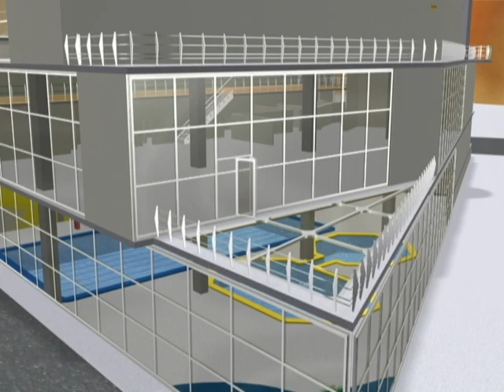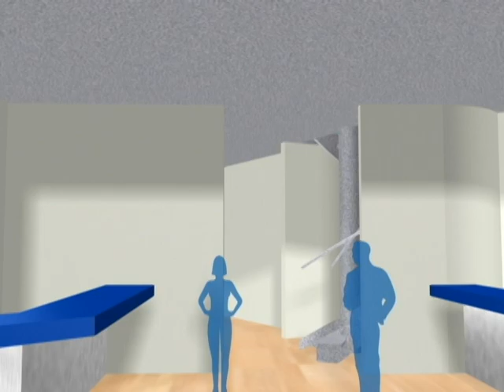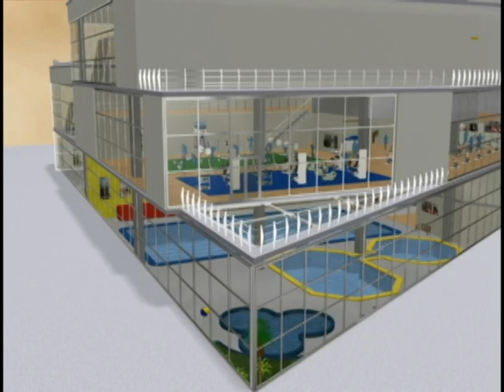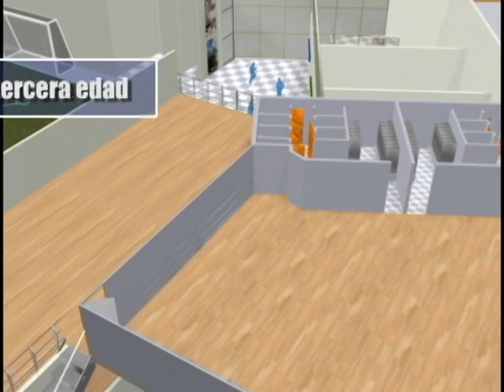3D Studio Max Architecture Sport Center- Centro Deportivo Multidiciplina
Levantamiento 3D de Complejo Deportivo con 3D Studio Max